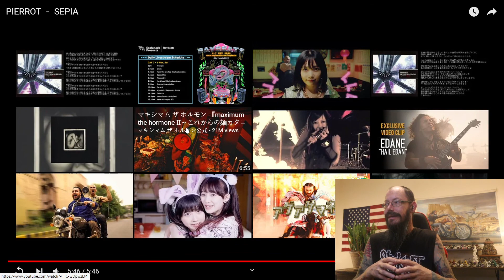PIERROT － SEPIA-Reaction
Vibe track!!!